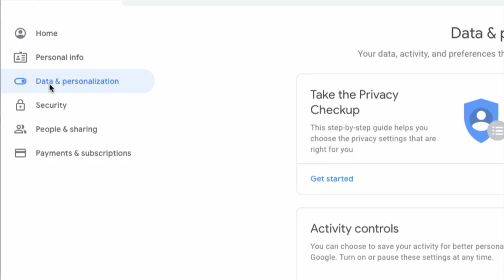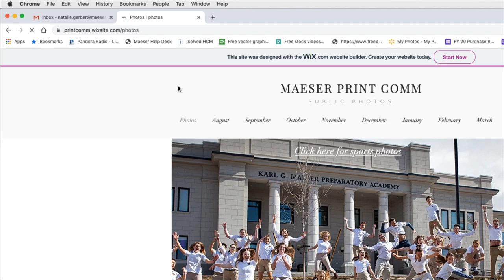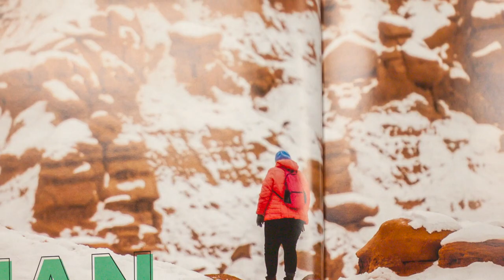S8E36 Yearbooks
Danni hosts this week and gives us a lot of information for the rest of the year and we get a sneak peek at the yearbook and hear from the editors.